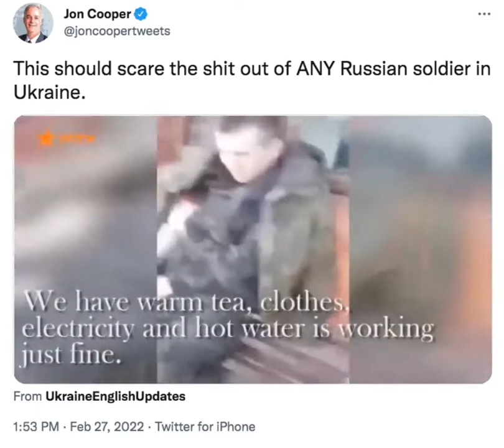We are a kind people. We are very friendly. #2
This should scare the shit out of ANY Russian soldier in Ukraine.